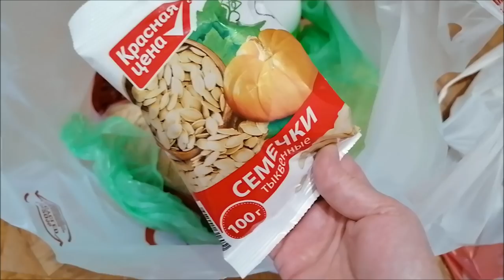Арбузы дешевеют/ Готовлю и болтаю/ Продукты, цены/ Влог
Арбузы дешевеют, готовлю, болтаю, продукты, цены, в Ростове, влог.